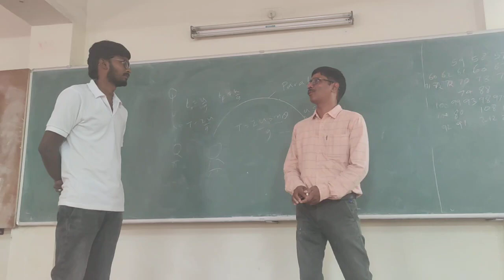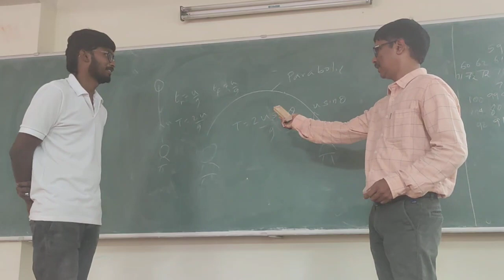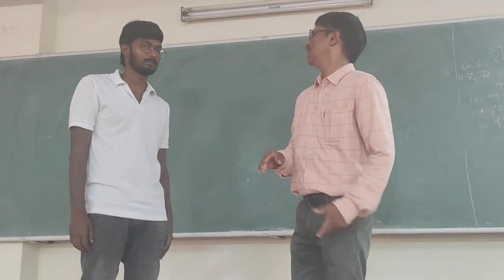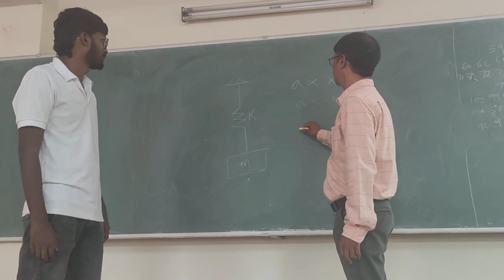CIT CORE PLACEMENT TRAINING MECHANICAL ENGINEERING | PROF.R.SURENDRAN GCT COIMBATORE